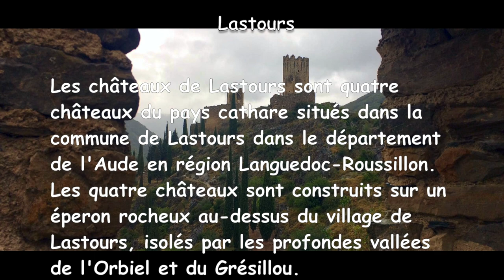LES QUATRE CHATEAUX DE LASTOURS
Les châteaux de Lastours sont quatre châteaux du pays cathare situés dans la commune de Lastours dans le département de l'Aude en région Languedoc-Roussillon. Les quatre châteaux sont construits sur un éperon rocheux au-dessus du village de Lastours, isolés par les profondes vallées de l'Orbiel et du Grésillou.